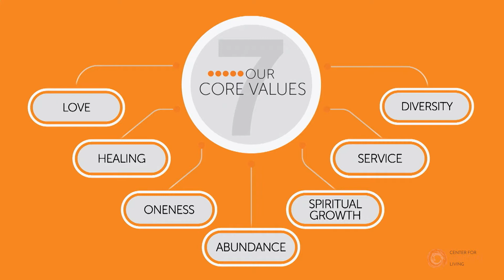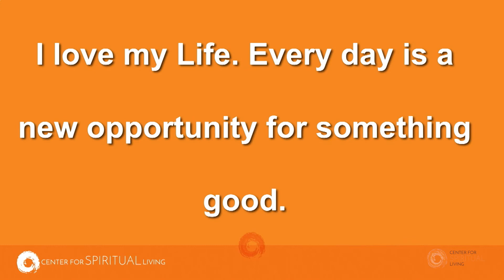Improving Your Attitude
Jeanne Looper-Smith